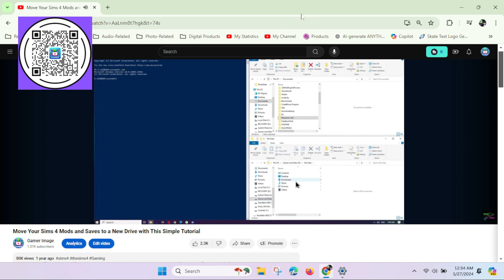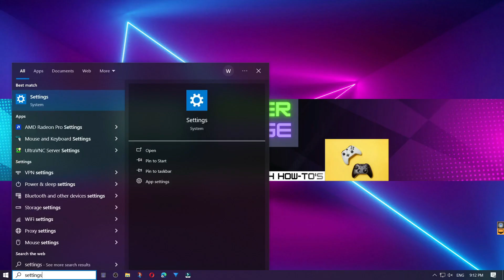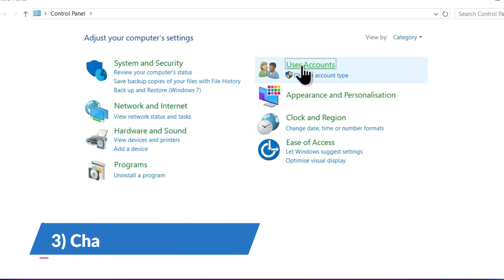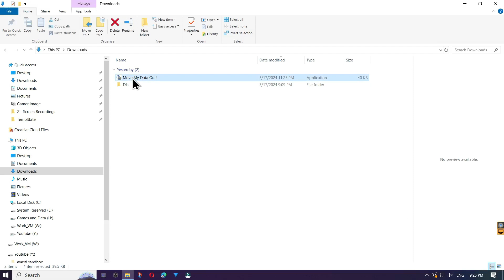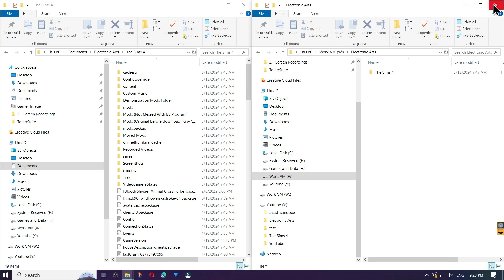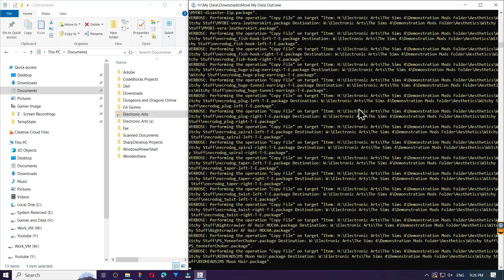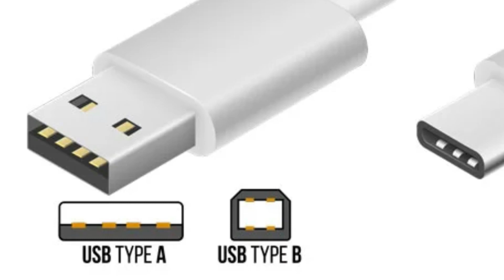Move Your Sims Files Between External Hard Drives!!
Welcome to Gamer Image! In this video, we’ll show you the absolute easiest way to move your data from one linked external hard drive to another. No technical skills required! Whether you’ve upgraded to an SSD or need more storage space, we’ve got you covered. Say goodbye to manual file transfers and wasted time—let’s get started!

Even the smallest comments can have meaning to someone watching!

In this package, you'll have unlimited access to:
- fully installing the base game through Steam or the EA app
- moving the game to external drives
- moving game files to external drives
- finding out why the game isn't working correctly
- making the game run smoother
- assistance with downloading and installing mods
- and finally, fixing the game after you've made some changes and the game broke!

All of these incredible services are available for just $19.99 per month!

The overall bottom line is I create videos to try to help you (the community) grow in your gaming. I try to incorporate something meaningful that you can learn/take away from each video I upload.

How to move data from one external hard drive to another
Easiest way to transfer data between external hard drives
Move data from old hard drive to new SSD
Copy files from one external drive to another easily